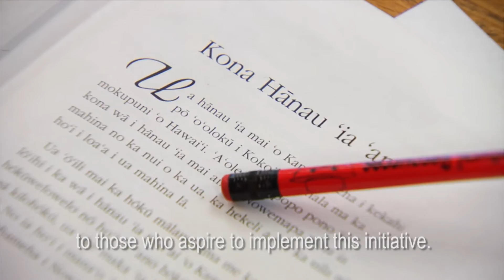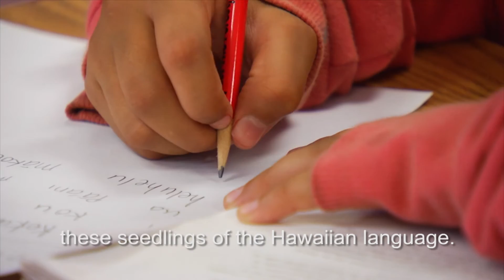Te Haerenga o Te Panekiretanga ki Hawaii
Professors Tīmoti Karetu and Pou Temara were invited to talk to Hawaiian language experts about Te Panekiretanga and the benefits of establishing a similar academy of excellence for the Hawaiian language